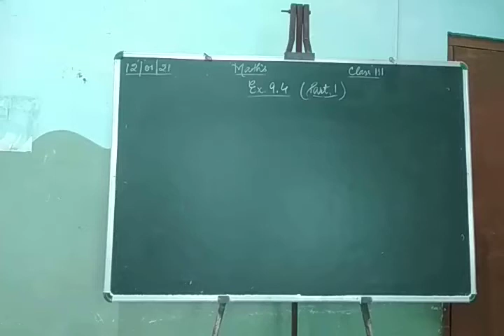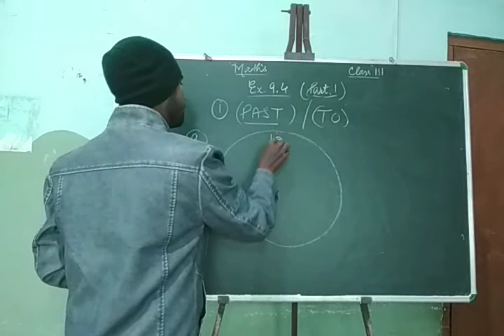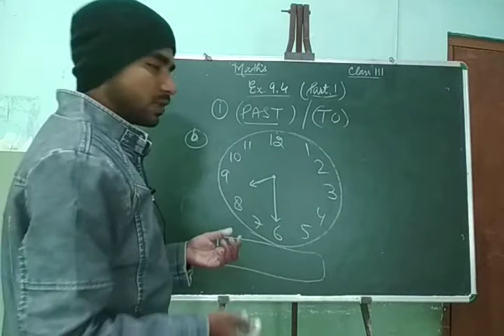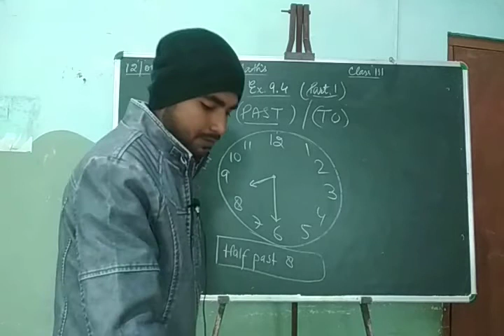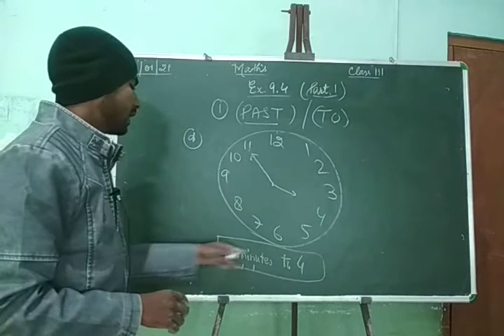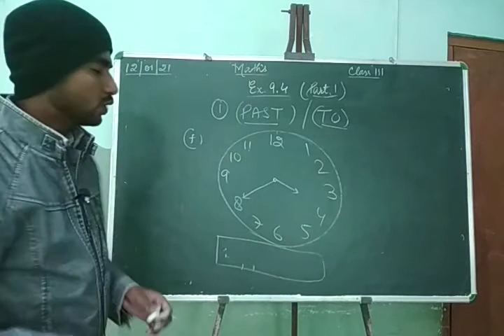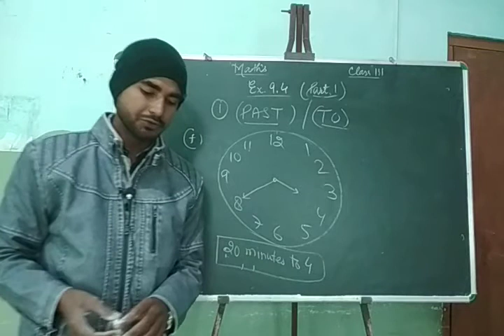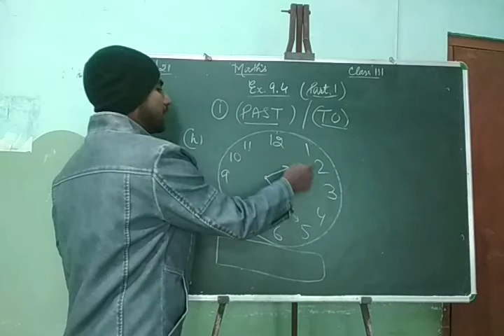Mathematics Class 3rd Chapter 9 Exercise 9.4 Part 1